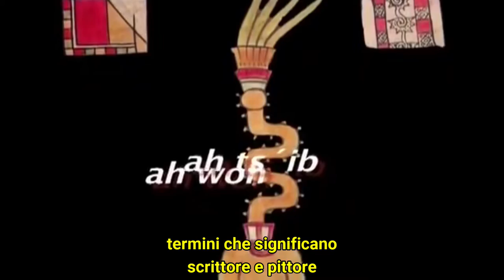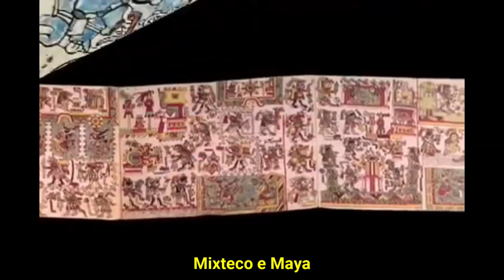I codici mesoamericani e l'Italia / Los códices mesoamericanos e Italia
Il 2 e 3 settembre 2021 si terrà il quarto seminario del ciclo dedicato ai 500 anni di dialogo culturale tra l'Italia e il Messico, organizzato dall'Ambasciata d'Italia, dall'Istituto Italiano di Cultura e dall'Istituto Nazionale di Antropologia e Storia (INAH).

In questa occasione il programma sarà dedicato ai codici preispanici e coloniali. Si tratta di fonti storiche di prima mano in cui le società indigene, attraverso scribi in grado di dipingere con grande abilità, registrarono fedelmente le loro conquiste, progressi culturali e scientifici oltre a riferire su una moltitudine di aspetti, come credenze religiose, riti, cerimonie, storia , sistema economico e cronologia, tra gli altri.

Il seminario affronterà il tema del legame tra questi documenti e l'Italia attraverso le presentazioni di Baltazar Brito (INAH), Katarzyna Mikulska (Università di Varsavia), Davide Domenici (Università di Bologna), Elena Mazzetto (UNAM, Università Nazionale Autonoma del Messico), Carlos Viesca (UNAM), Berenice Alcántara (UNAM), Antonio Aimi (Università di Milano), Guilhem Olivier (UNAM), Elizabeth Baquedano (University College di Londra) e Gabriel Kruell (UNAM).

L'evento sarà trasmesso in entrambe le giornate alle 9:30 del mattino (ora del Messico centrale) sui canali YouTube dell'INAH TV e dell'Istituto Italiano di Cultura.

Los días 2 y 3 de septiembre de 2021 se llevará a cabo el cuarto seminario del ciclo dedicado a los 500 años de diálogo cultural entre Italia y México, organizado por la Embajada de Italia, el Instituto Italiano de Cultura y el Instituto Nacional de Antropología e Historia (INAH).

En esta ocasión el programa será dedicado a los códices prehispánicos y coloniales. Se trata de fuentes históricas de primera mano en las que las sociedades indígenas, por intermedio de escribas con la habilidad para pintar con gran maestría, dejaron constancia fiel de sus logros y avances culturales y científicos e informaron sobre una multitud de aspectos, como creencias religiosas, ritos y ceremonias, historia, sistema económico y cronología, entre muchos otros.

El seminario abordará el tema de la vinculación entre estos documentos e Italia a través de las ponencias de Baltazar Brito (INAH), Katarzyna Mikulska (Universidad de Varsovia), Davide Domenici (Universidad de Bolonia), Elena Mazzetto (UNAM, Universidad Nacional Autónoma de México), Carlos Viesca (UNAM), Berenice Alcántara (UNAM), Antonio Aimi (Universidad de Milán), Guilhem Olivier (UNAM), Elizabeth Baquedano (University College de Londres) y Gabriel Kruell (UNAM).

El evento será transmitido a partir de las 9:30 de la mañana de ambos días por los canales YouTube de INAH TV y del Instituto Italiano de Cultura.